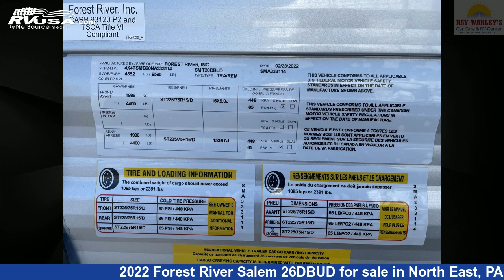Spectacular 2022 Forest River Salem Travel Trailer RV For Sale in North East, PA | RVUSA.com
This 2022 Forest River Salem 26DBUD is a Travel Trailer RV. It is located in North East, PA 16428 and is offered for sale by Ray Wakley's RV Center. This New Forest River Is 33' 3" in length and features 1 slideout, sleeps 10, LP Detector, Oven, Water Heater, Smoke Detector, Auxiliary Battery, Stove Top Burner, Slideout, CO Detector, Skylight, Awning, and 40 gal fresh water capacity.The unloaded weight of this 2022 Forest River Salem 26DBUD is 6923 lbs.

Ray Wakley's RV Center is a dealer for brands like: Coachmen, Forest River, Heartland, Winnebago and offers the following rv services: Parts/Accessories, Rental, Service. They stock rv types such as: Class A, Class B, Class C, Diesel Pusher, Fifth Wheel, Toy Hauler, Travel Trailer. For more information and pricing on this unit, To see all units available for sale by Ray Wakley's RV Center,